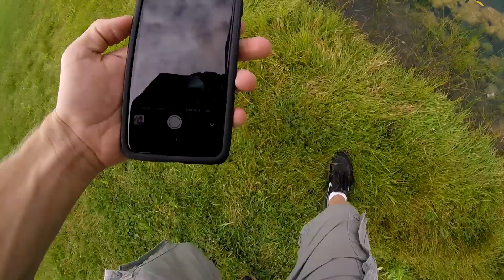FISHING SWAMPY POND FOR GIANT BASS